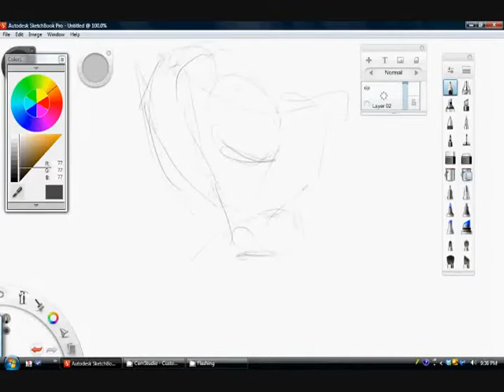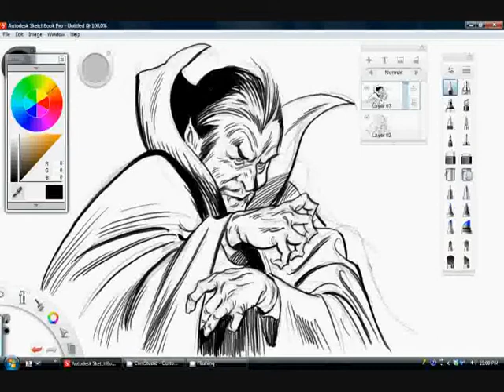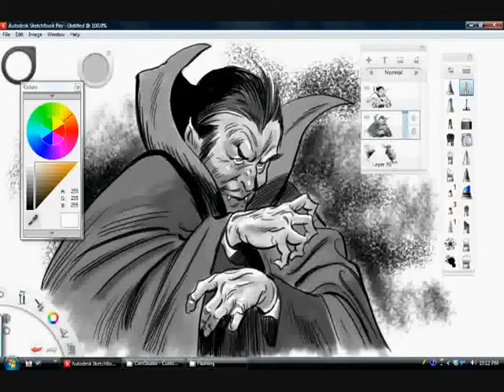Dracula Sketch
Did this sketch in Sketchbook Pro 6, just for fun